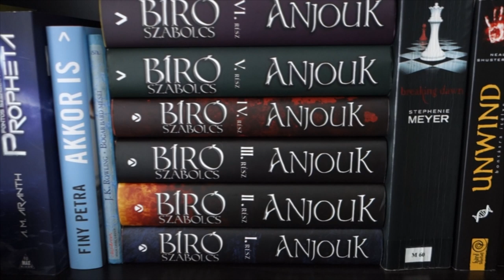Felolvasás Bíró Szabolcs új könyvéből | Pergamenre hányt szavak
A mai videóval elindítok egy sorozatot a csatornán, amivel szeretném elterelni a figyelmeteket a vírushelyzetről.

Zene:
A Metal Gong 1 Sound és a Horse Neigh Sound használata a következő licenc alapján engedélyezett: Attribution licens 3.0

Tóth Evelin vagyok, 23 éves, ez pedig a Pergamenre hányt szavak csatornája. Könyvekkel és az ezekhez kapcsolódó programokkal foglalkozom, könyves bloggerként indultam, amit szeretnék továbbfejleszteni. Legfőbb célom az, hogy minőségi olvasmányokat ajánljak nektek, és hogy kulturális eseményekre hívjam fel a figyelmeteket a videóimmal.